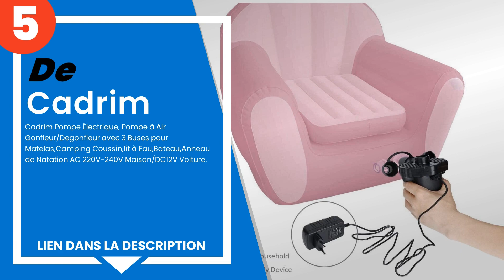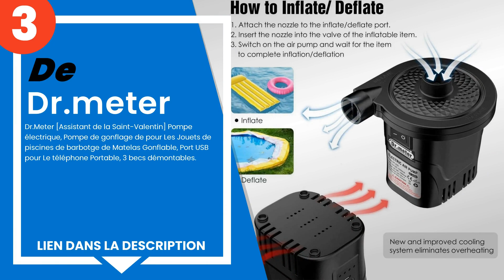Les 5 meilleures pompes pour matelas gonflables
1) Bestway 62086 Pompe à air... »
2) Intex gonfleur double act... »
3) Dr.Meter [Assistant de la... »
4) Zaeel - Gafild Pompe Elec... »
5) Cadrim Pompe Électrique, ... »

✋ Voici les 5 meilleures pompes pour matelas gonflables, disponibles sur le marché.

00:00 - Introduction
00:08 - 5) Cadrim Pompe Électrique, Pompe à Air Gonfleur/Degonfleur ave...
00:50 - 4) Zaeel - Gafild Pompe Electrique, Pompe à air, Pompe à air él...
01:31 - 3) Dr.Meter [Assistant de la Saint-Valentin] Pompe électrique, ...
02:02 - 2) Intex gonfleur double action 1.7 litres.
02:33 - 1) Bestway 62086 Pompe à air Air Hammer 2 x 1300 cc.